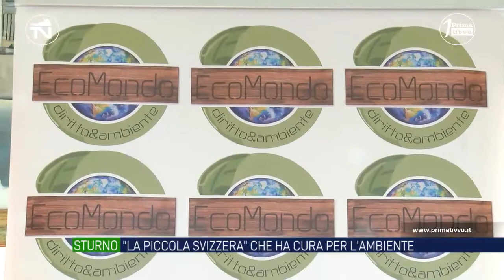Sturno. "La piccola Svizzera" costruisce la rete per la tutela ambientale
Il sindaco di Sturno Vito Di Leo ha illustrato ieri, nella sala consiliare, la costituzione del coordinamento irpino dell’associazione “Eda”. Il piccolo comune Irpino, noto come la piccola Svizzera, crea la rete per la tutela ambientale.